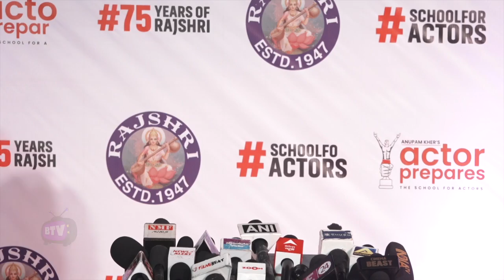When Parineeti Chopra Meets Shakti Kapoor - Aaooo !